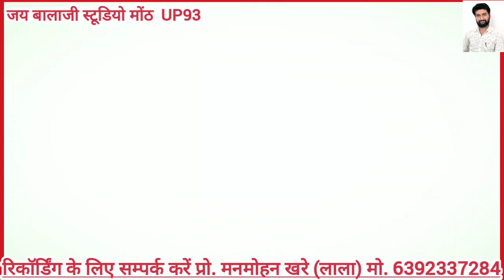ग्राम - अटरिया में 🥰 राजेंद्र सिंह गुर्जर एण्ड पार्टी 🥰 दूल्हे का सहरा सुहाना लगता है brajendra //